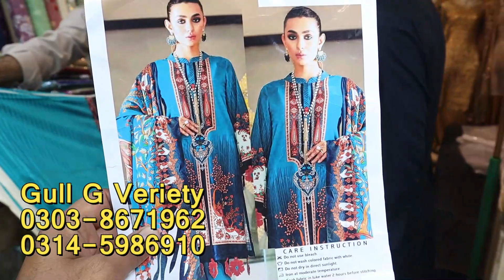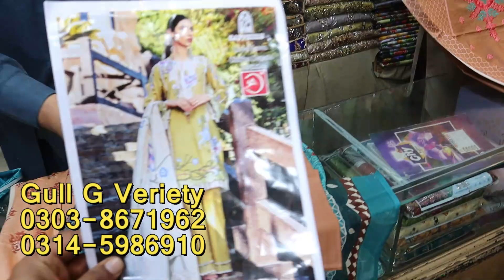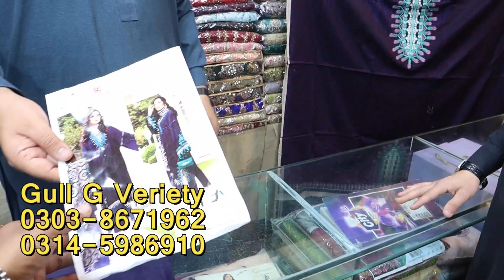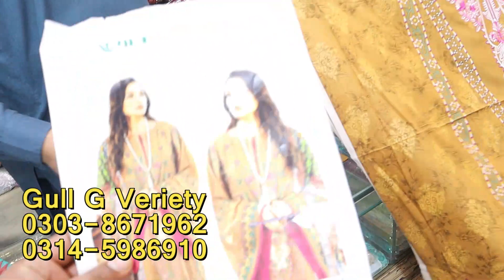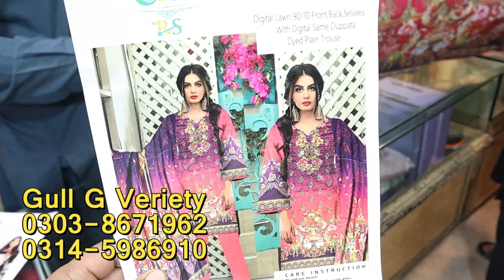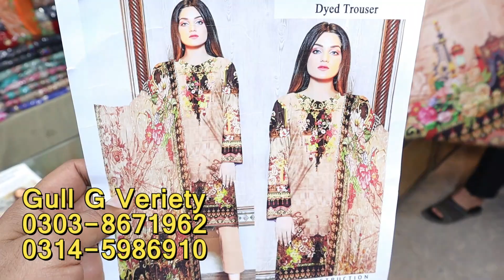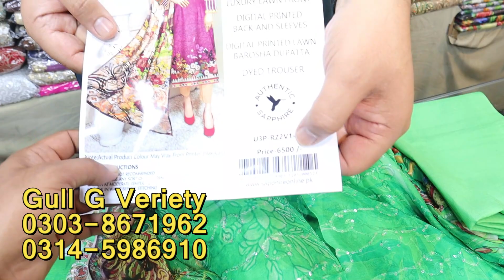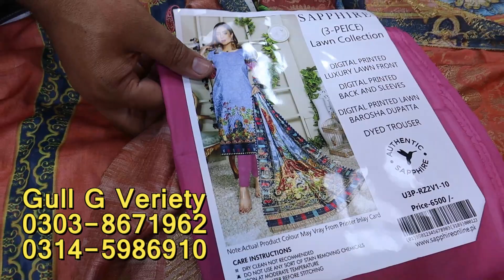Delivery Free! Lawn Suits for Ladies| Casual Wear Dresses| Digital Lawn Dress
Shop Address: Gull G Veriety Bara Bazaar Rawalpindi Pakistan
Online Ladies Clothes Shopping with price 2023

1) Party Wear Maxi In Pakistan
2) Latest Barat Dresses
3) Latest Walima Dresses
4) Bridal Maxi
5) Affordable Wedding Dresses
6) Hand Embroidery Dresses
7) Walima Dresses 2020
8)Bara Market Dresses
9)China Market Dresses